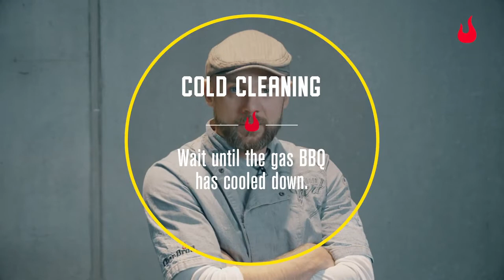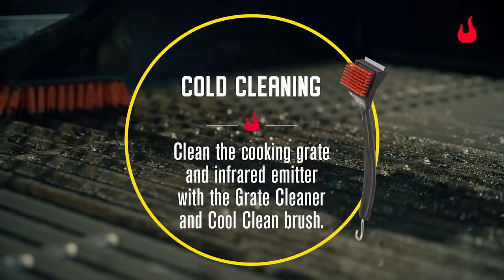Πως καθαρίζουμε τη ψησταριά μας